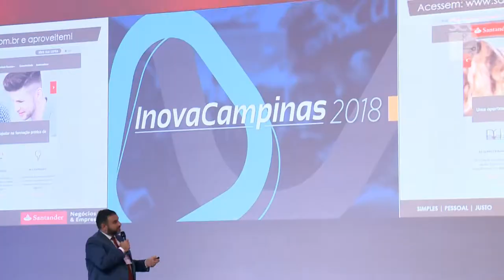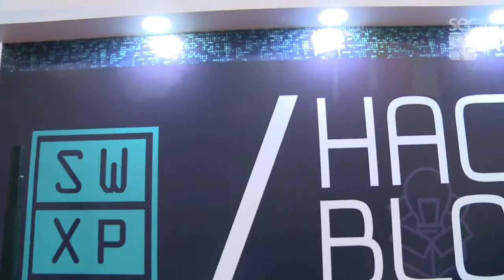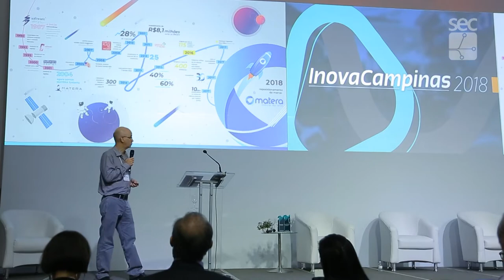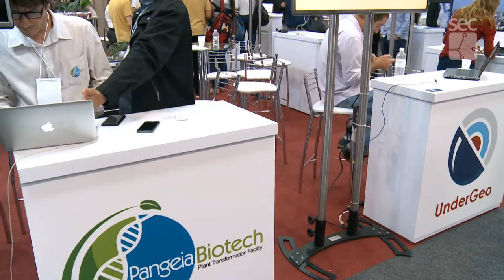Série Inova Campinas - Hackathon Blockchain e balanço do evento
Gravação na Expo Dom Pedro em Campinas, 25 de outubro 2018.